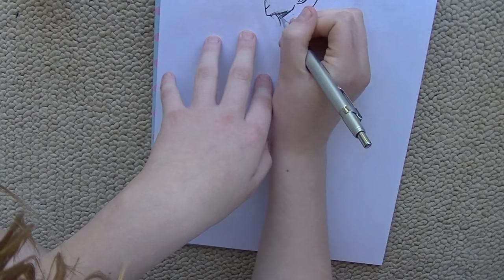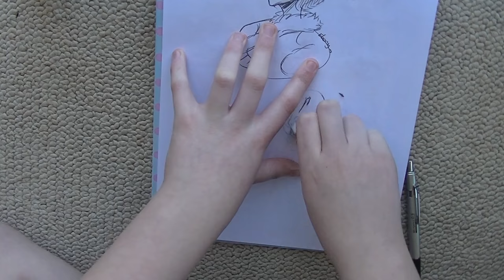Watch Ebony Draw - Sped up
Watch as Ebony does some pencil drawings.